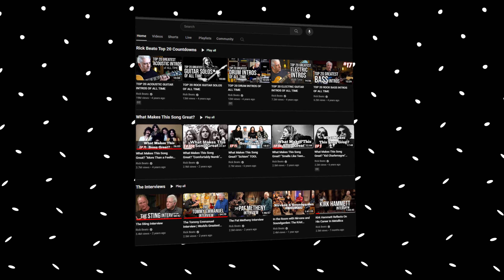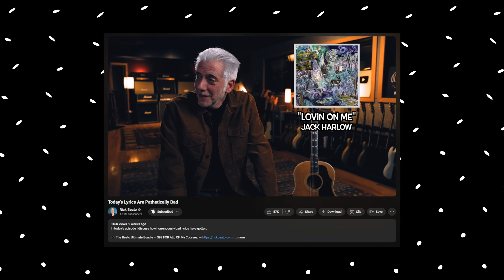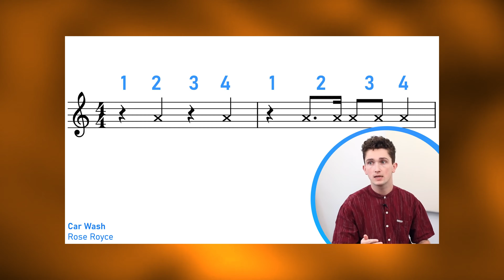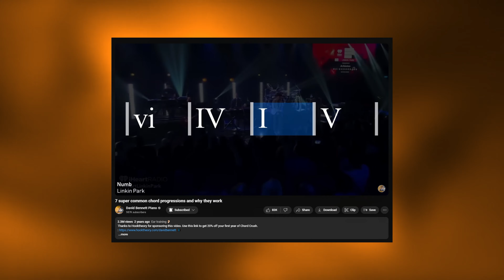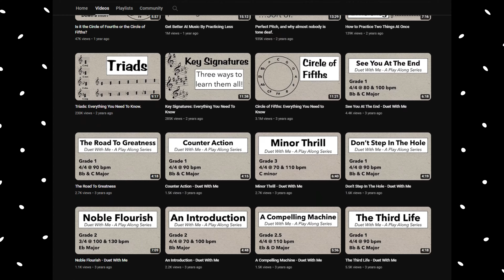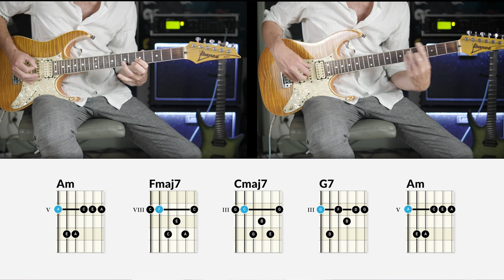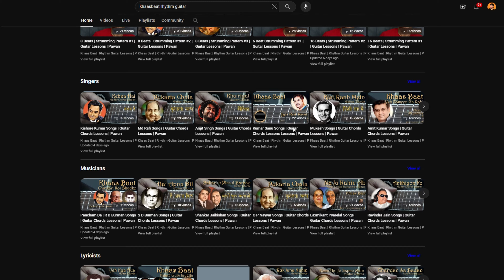YouTube Channels Everyone Should know About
In this video I have talked about the channels that use to update my knowledge time to time.